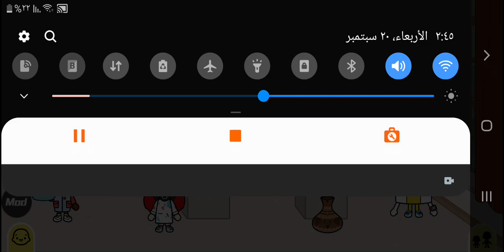رسوم دول عربيه